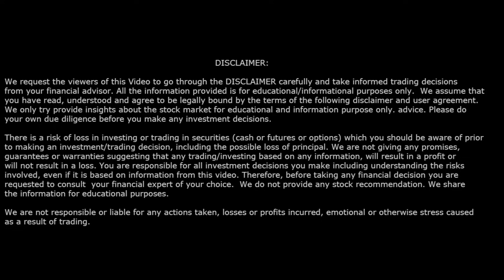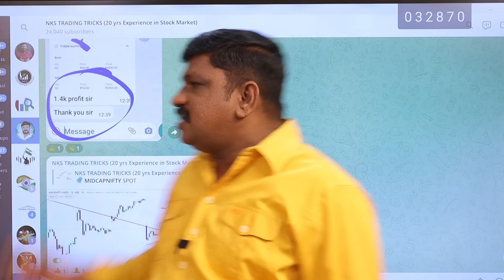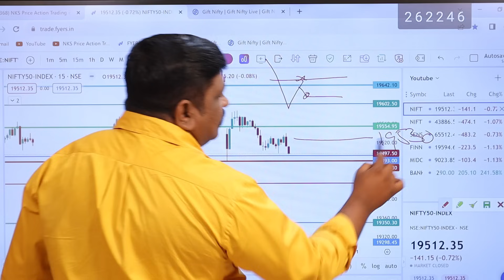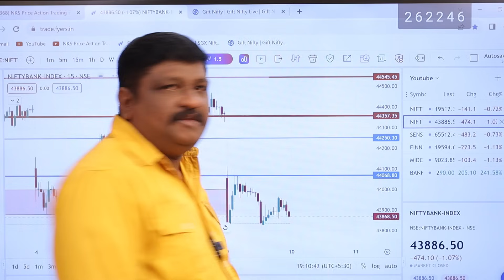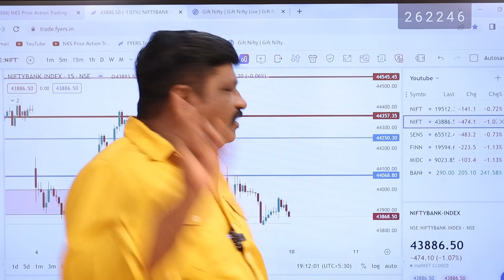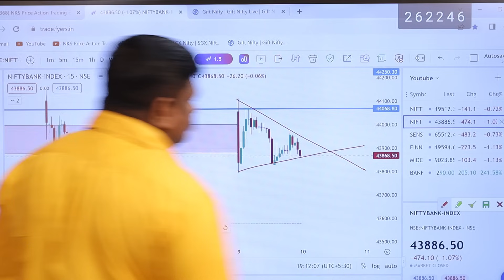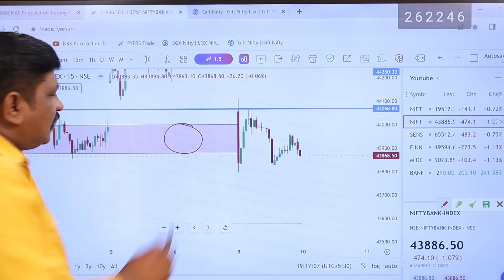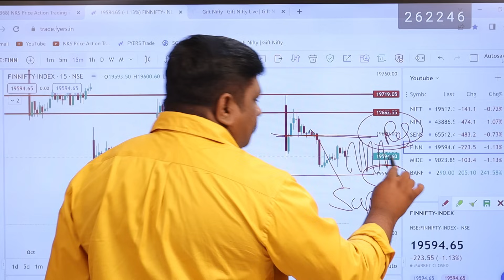Finnifty Expiry Special view, Nifty & Banknifty levels for 10th Oct, Index Analysis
30 days brokerage free upto 500/-

✳️Interested in stock market...?
✳️What to invest in stock market...?